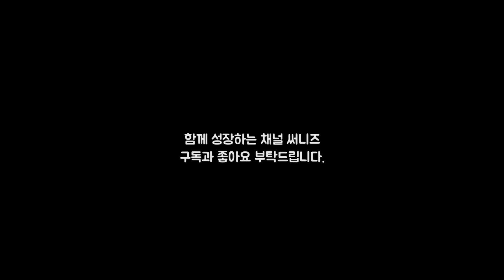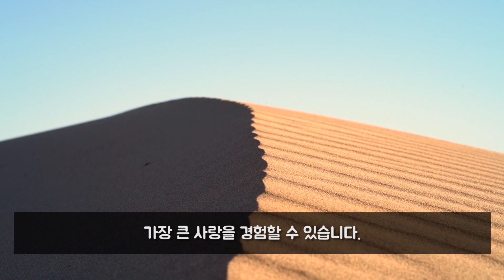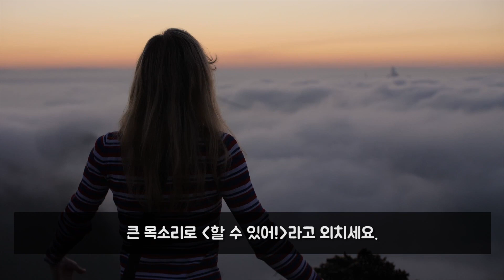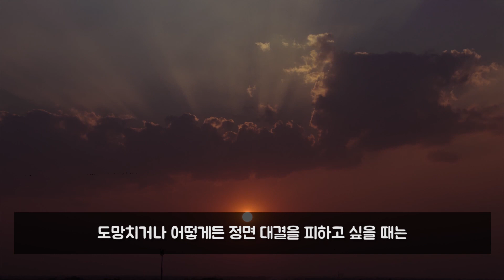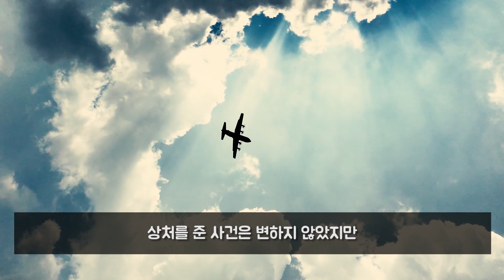가장 큰 고통을 느낄 때 가장 큰 사랑을 경험할 수 있습니다 | 그렉 브레이든, 절대 기도의 비밀, 상처 치유 방법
상처가 너무 깊어서 그것을 부정하고 싶거나 도망치거나 어떻게든 정면 대결을 피하고 싶을 때는 그 감정 안에 갇히기 쉽습니다. 하지만 어디에서 비롯된 상처이든 상처를 치유된 지혜의 형태로 변형시키는 힘이 우리 내부에 있습니다.

참고서적
1700년 동안 숨겨진 절대 기도의 비밀 - 그렉 브레이든